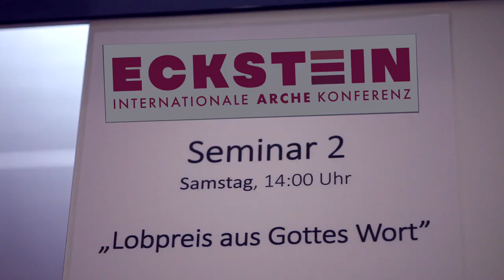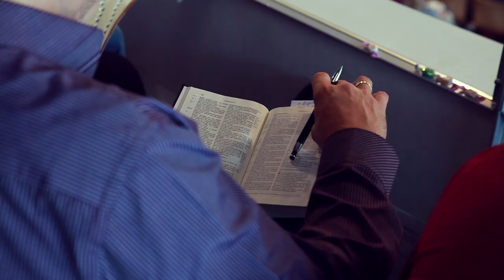Eckstein-Konferenz 2022: Herzliche Einladung!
Vom 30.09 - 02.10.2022 findet die jährliche Eckstein-Konferenz in der Arche statt. Wir laden euch herzlich ein, dabei zu sein!

Sprecher: Mark Prater (Covenant Fellowship Church), Jeff Purswell (Sovereign Grace Church of Louisville) und die Arche-Pastoren

Thema: Kurs halten

In Zeiten von Krisen, falschen Lehren und gesellschaftlichen Irrwegen ist es für die Gemeinde und jeden einzelnen Christen von größter Wichtigkeit, sich nicht beirren zu lassen, sondern einen festen, biblischen Kurs zu halten. Wie dieser bezogen auf die vielfältigen Aspekte des christlichen Lebens aussieht, darüber sprechen wir auf der Eckstein-Konferenz 2022. Wir freuen uns auf konkrete Antworten aus Gottes Wort.

❯❯ Gottesdienst:
Jeden Sonntag in Hamburg und Stade jeweils um 10:00 Uhr | Hannover um 10:30 Uhr